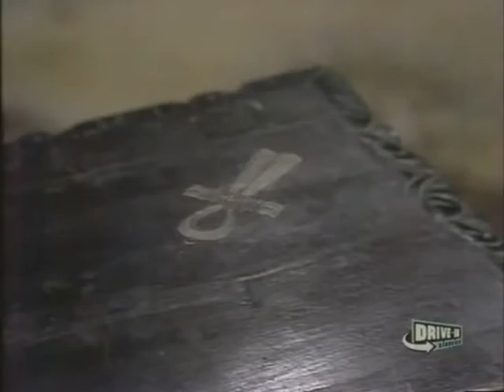Strange Paradise: Episode 129, PT 1/3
I don't typically upload this show as another user has been doing a divine job.  It's just the out of sequence audio was driving me bonkers, so with endless troubleshooting, I re-edited episode 129.

Episode containing audio out of synch is resolved.  There are about 30 seconds missing due to the program used to fix the previous impaired file wouldn't target the final frame of the first chapter.  I've tried many times, but to no avail.  At least I managed to correct the issue except for those few seconds & the episode is intact overall.

Please go to StrangeParadise69's Y/T channel for playlists on the soap's story arcs.  The uploader is exclusively posting installments of this series.